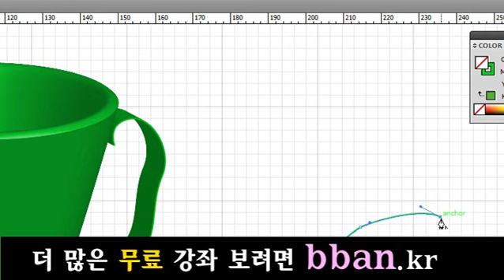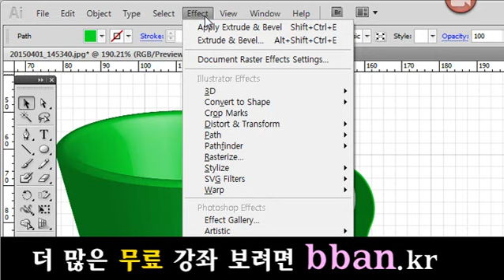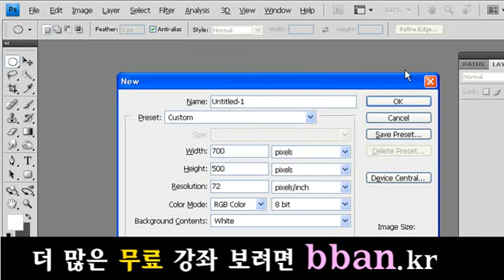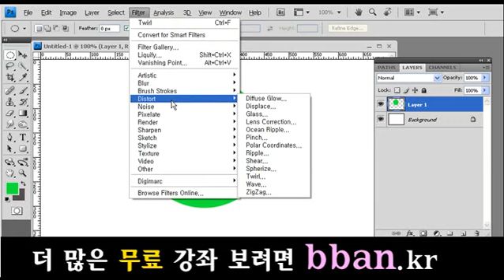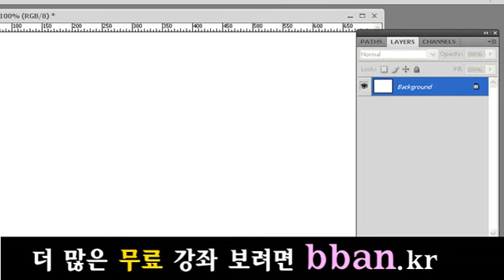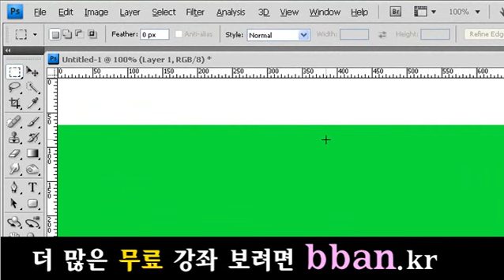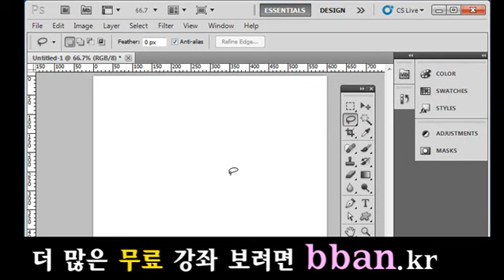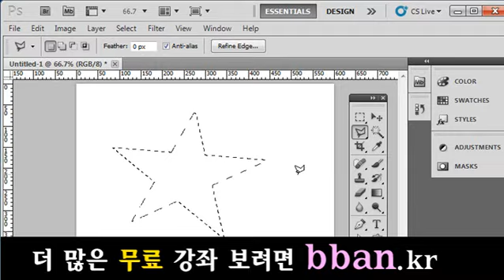photoshop lecture, 포토샵 강좌 강의7 일러스트 강의 - 3디 커피잔 그리기 해볼까요 디자인 공부 해오 4353535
포토샵 쇼핑몰 디자인 강의 제공. ^^7 일러스트 강의 - 3디 커피잔 그리기 해볼까요 디자인 공부 해오 4353535